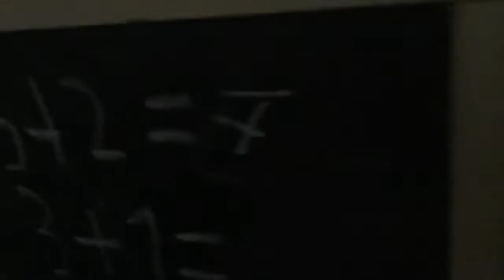FNAF Plush Ep 22 - Foxy Toy!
Fredbear and Booni get a new toy.. and Foxy steals it.